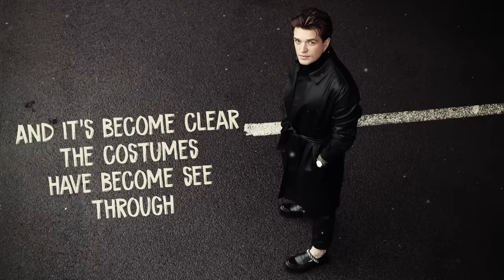Jovani - Stop The Show (feat. John Duff)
Jovani - Stop The Show (ft. Johh Duff)